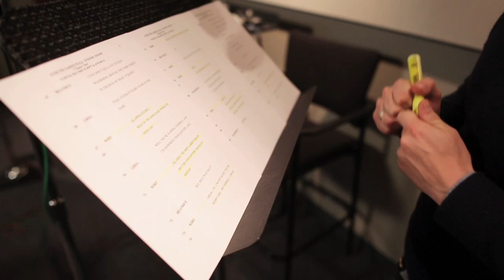Over the Garden Wall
Over the Garden Wall will premiere Fall 2014. Used with permission.